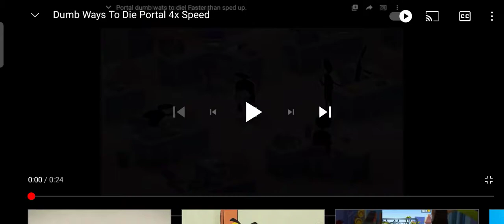dumb ways to die portal 6x speed